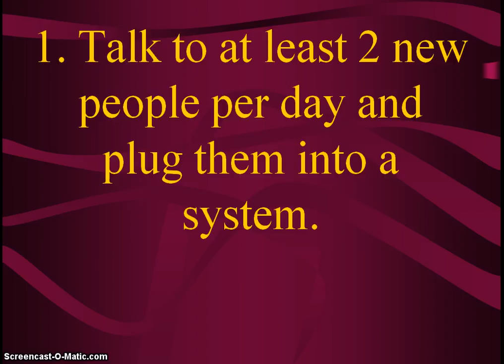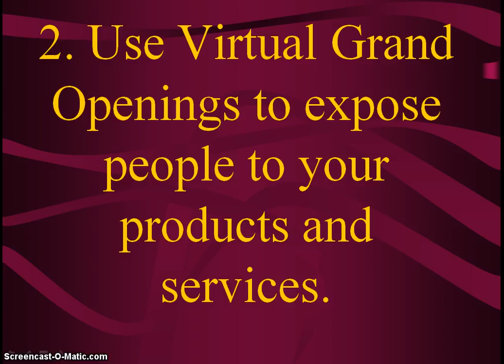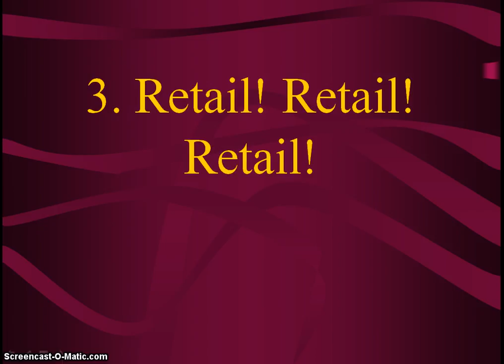How To Make $10K Per Month in Network Marketing